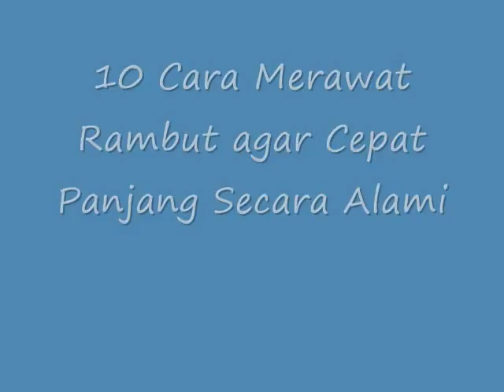KETAHUILAH!! 10 Cara Merawat Rambut agar Cepat Panjang Secara Alami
Cara Merawat Rambut agar Cepat Panjang Secara Alami